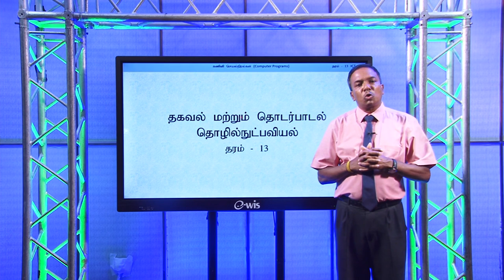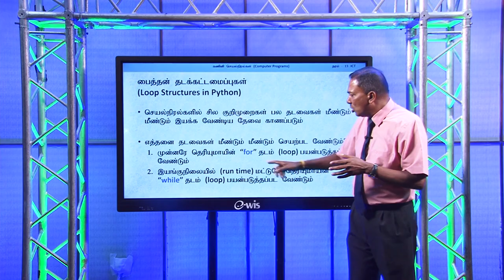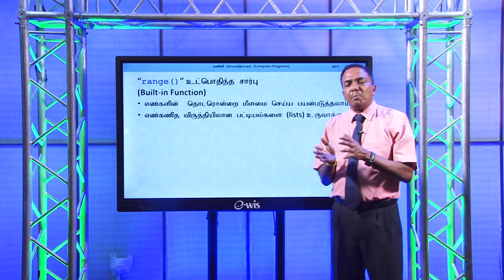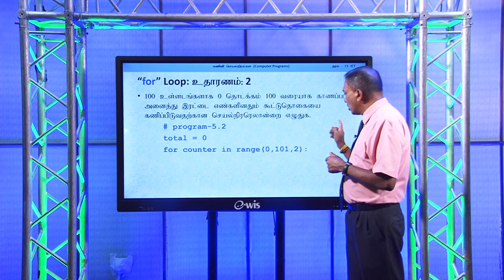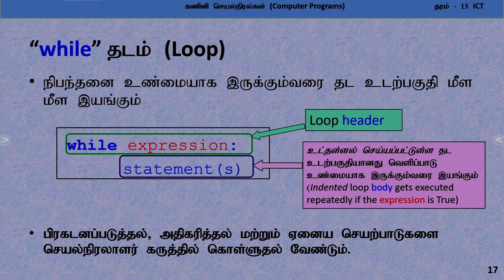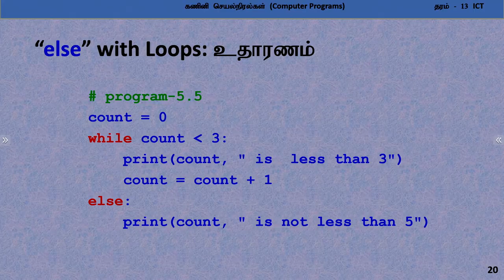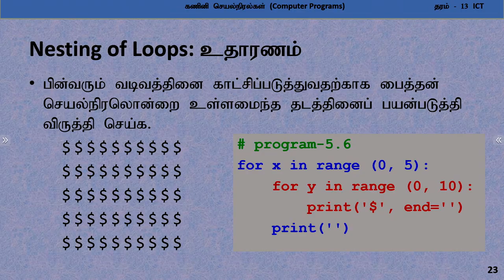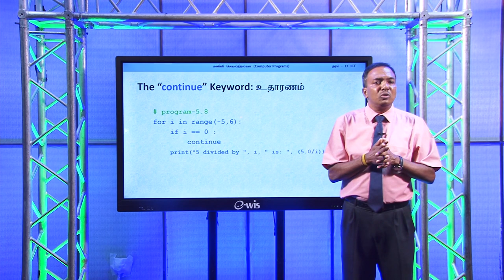A/L ICT (தகவல் தொடர்பாடல் தொழினுட்பவியல்) - பைத்தன் நிரலாக்கல் - Computer Programs 06- Lesson 22